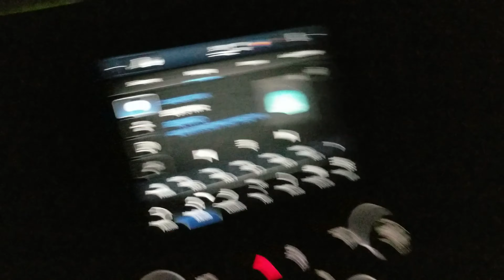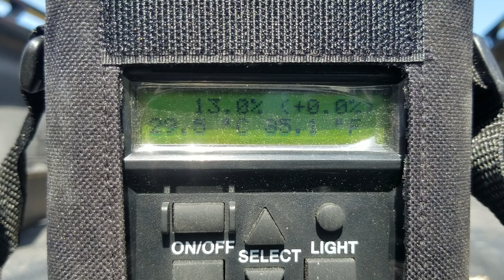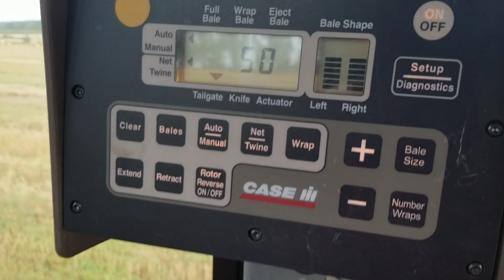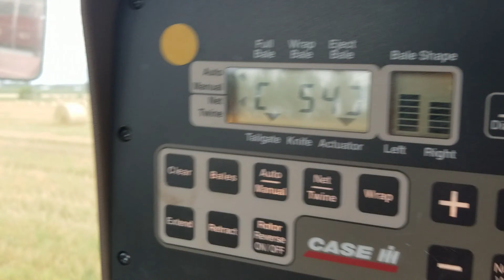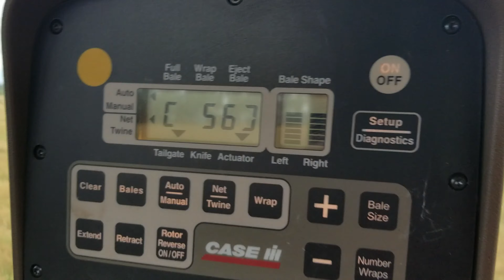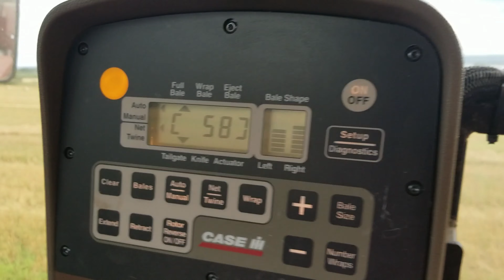Fuller time (Home farm wheat harvest)